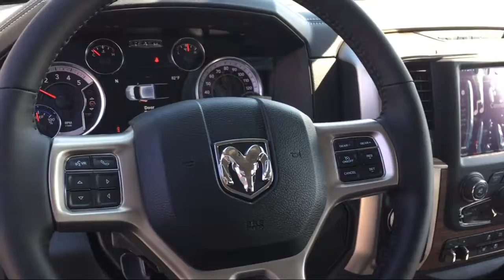2018 Ram 1500 Laramie Elk Grove Sacramento Roseville Folsom Rocklin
2018 Ram 1500 Laramie Stock Number: 53222D Vin:1C6RR7VM4JS330075.

8575 Laguna Grove Dr.